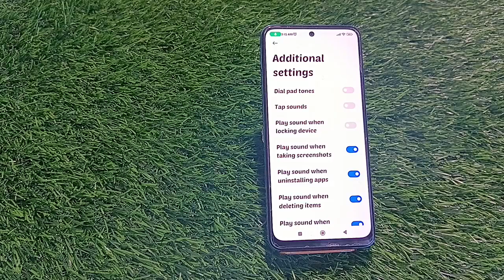Dialpad Tone Enable In Poco X5 Pro, How To Enable Dialpad Sound In Poco X5 Pro,Poco X5 Pro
Dialpad Tone Enable In Poco X5 Pro, How To Enable Dialpad Sound In Poco X5 Pro,Poco X5 Pro Mein Dial Pad Sound Setting Kaise Karen,

Dailpad_Sound Poco X5 Pro